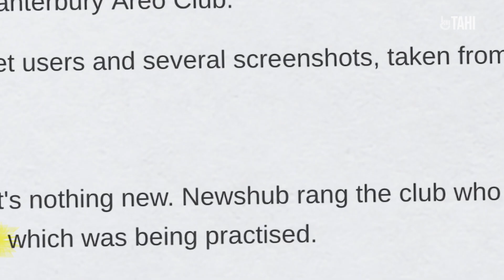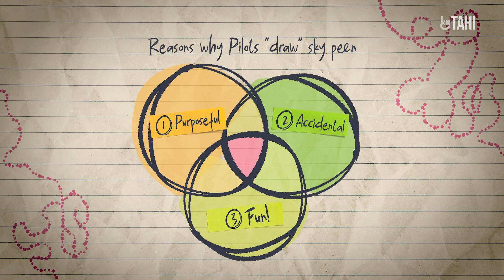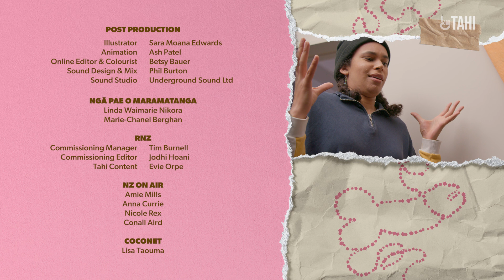ConspiraSeries | Episode 4: Enter the Cockpit | RNZ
Pilots have been drawing d*cks in the sky for decades—including Kiwi pilots. Some say it’s an innocent part of their route, but others say society is obsessed with d*ck drawing—what’s the truth?